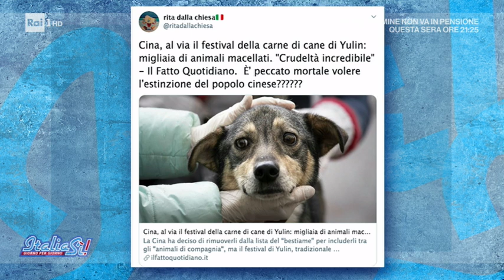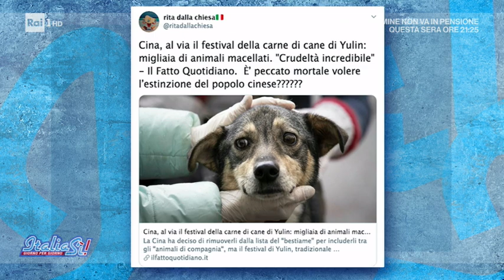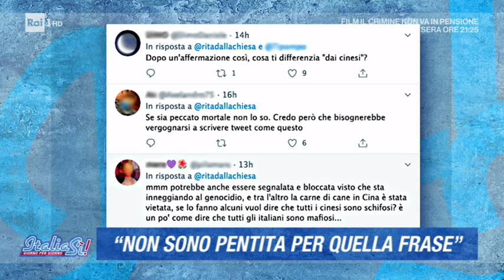Rita Dalla Chiesa: "Non sono pentita per quella frase sui social" - ItaliaSì! 23/06/2020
La conduttrice Rita Dalla Chiesa ha commentato su Twitter una notizia relativa al festival cinese della carne di cane a Yulin con la frase: "È un peccato mortale volere l'estinzione del popolo cinese?" ed è scoppiata la polemica. Oggi a ItaliaSì! ha voluto dire la sua.